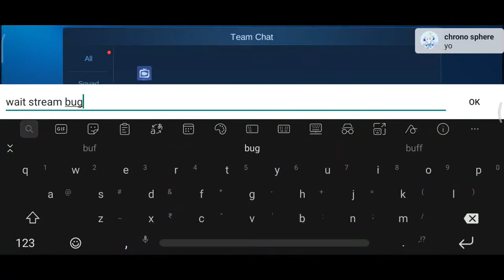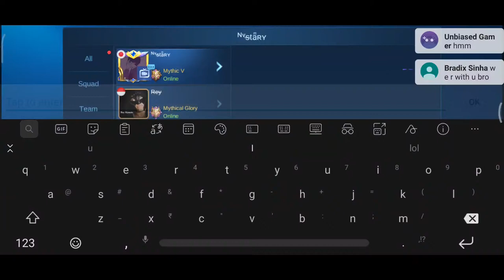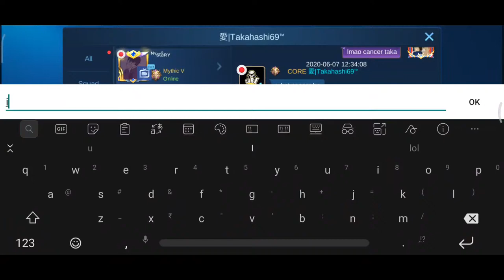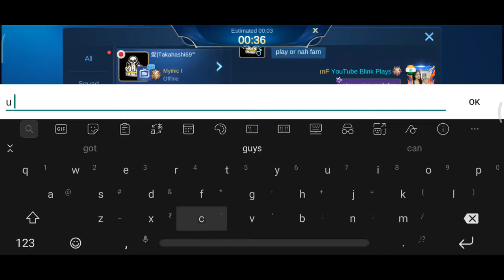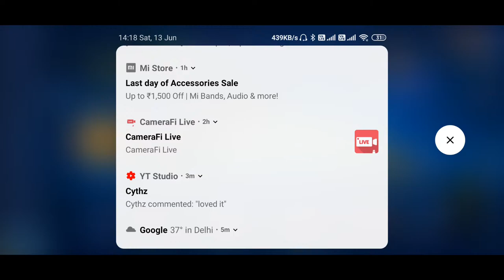Mythic 3900+, Trio Rank | Blink Plays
Hey y'all, I'm Blink and I'm a Marksman player. I'm an Indian living in India playing in the Indian server. :)

If you wish to go a bit further and support me more by helping me buy some equipments for the stream, you can by making any amount of donation via any UPI app: 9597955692@ybl

P.s: A quarter of any donation will be used for future skin giveaways.